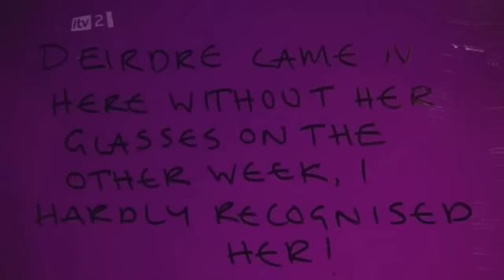Catherine Tyldesley on Celebrity Juice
Corrie vs Eastender's Celebrity Juice Special hosted by Leigh Francis alter ego Keith Lemon, features Catherine Tyldesley who plays Eva Price on Coronation Street. I have edited this for all the best clips for Cathy :) Bang Tidy